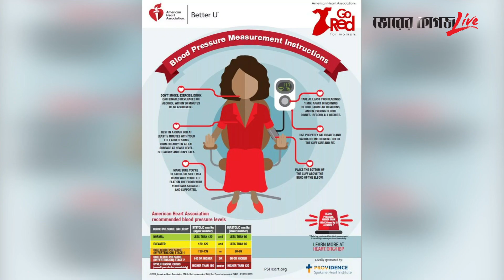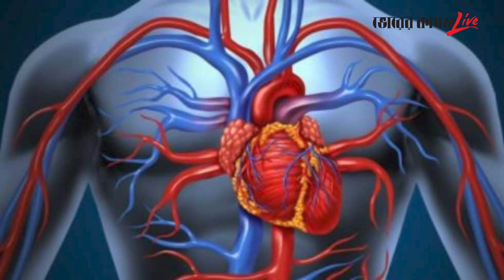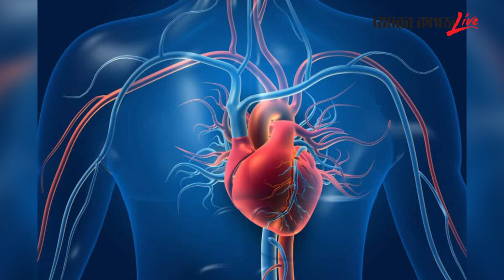বিয়ের কারণে রক্তচাপ বাড়ে, কী বলছে গবেষণা? | Blood Pressured | Health Tips | Evergreen Content